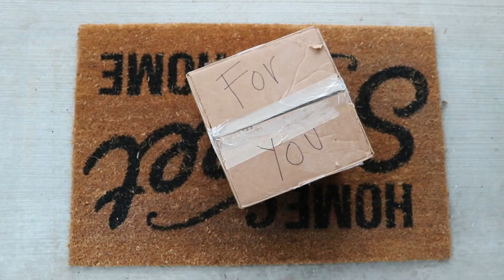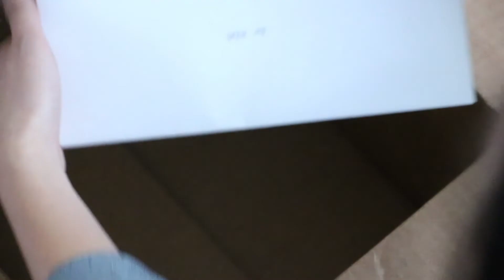empty.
Hello, I've been MIA lately, been so busy and caught up with school but I'm learning tons and I'm on winter break so I'm planning to do more videos here! I did this short film for my film class, I hope you enjoy it!

Big thanks to Katie & Solomon for letting me use their beautiful house and to Stephanie and Precious!